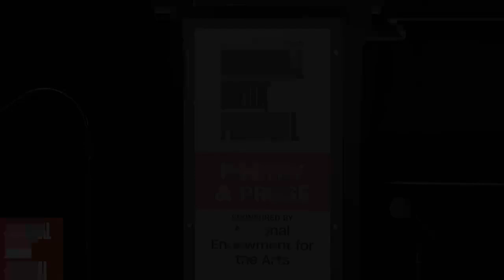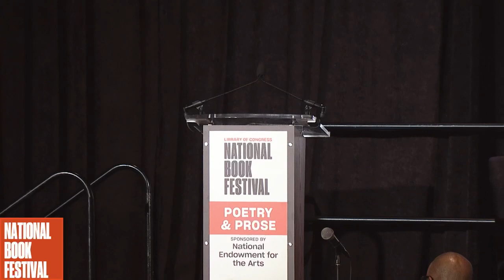Poetry of Place: 2019 National Book Festival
Natasha Trethewey discussed "Monument: Poems New and Selected" and Jenny Xie discussed "Eye Level: Poems" at the 2019 Library of Congress National Book Festival in Washington, D.C.

-  Natasha Trethewey was U.S. Poet Laureate at the Library of Congress in 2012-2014. Her poetry collection "Native Guard" received the Pulitzer Prize. Her first book, "Domestic Work," was the winner of the Cave Canem Poetry Prize for best first book by an African American poet. Trethewey was named poet laureate of Mississippi the same year she became U.S. Poet Laureate. She is a member of the American Academy of Arts and Sciences and received the Heinz Award for Arts and Humanities in 2017. She is also a member of the American Academy of Arts and Letters. Trethewey's most recent poetry collection is "Monument: Poems New and Selected."

-  Jenny Xie is the author of "Eye Level: Poems," recipient of the Walt Whitman Award and the Holmes National Poetry Prize from Princeton University, and a finalist for the National Book Award in Poetry, the PEN Open Book Award and the Dylan Thomas Prize. Her chapbook, "Nowhere to Arrive," received the Drinking Gourd Prize. Her work has appeared in Poetry, The New York Times Magazine, The New Republic and Tin House, among other publications. She has been supported by fellowships from Kundiman, the Civitella Ranieri Foundation, the Bread Loaf Writers' Conference and Poets & Writers.